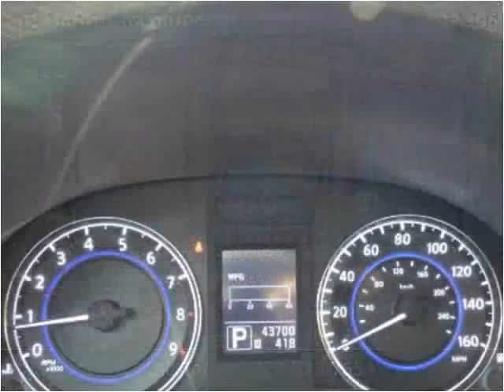2011 Infiniti G Coupe Used Cars Chicago, Burbank IL